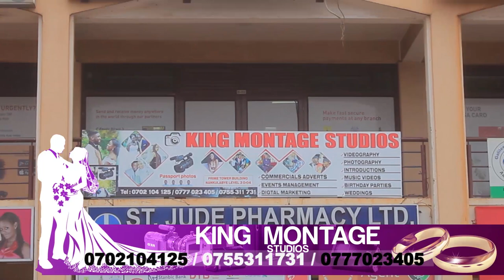Iryn Namubiru Age, Husband, kids, Music Career & 10 Things You Didn't know About Her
Iryn Namubiru Husband, kids, Age, Music Career & 10 Things You Didn't know About Her